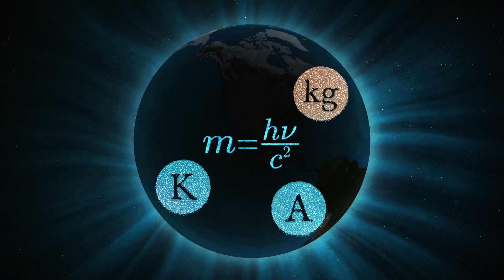Scientists to Vote on Metric Makeover - French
After decades of groundbreaking laboratory work, the world’s scientific and technical community is about to redefine four of the seven base units for the International System of Units (SI). A vote to adopt the change is slated for November 16, 2018, at Versailles, France. An affirmative vote would mean the kilogram (mass), kelvin (temperature), ampere (electric current) and mole (amount of substance) would be determined by fundamental constants of nature rather than by physical objects. This historic change will be the largest single shift in international measurement since the Treaty of the Meter was signed in 1875. Scientists expect this change will spur technological innovation and lower the cost of many high-tech manufacturing processes.Produced by the National Institute of Standards and Technology Narrated by Rachel Kylian